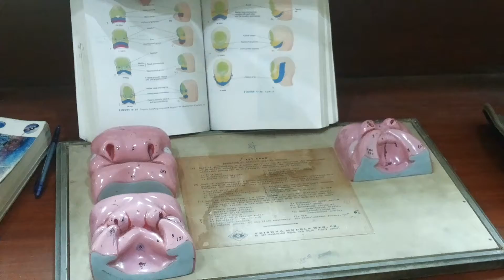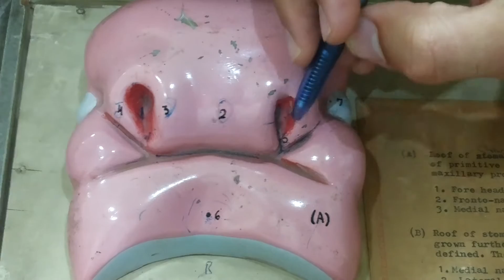Development Of The Face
Development Of The Face Model Demonstration by Khyber Medical College Student